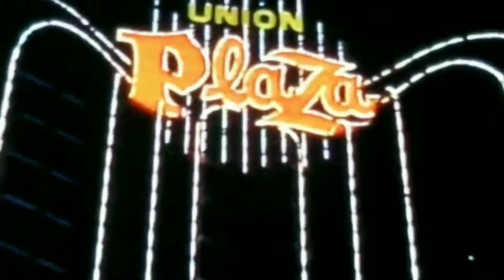HOLIDAY CHRISTMAS MUSIC & LIGHT SHOW DAY #3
Christmas music Holiday Light Show 2020. Special thank you goes out to the Alexander family for the amazing light show.
#3 of many more to come.